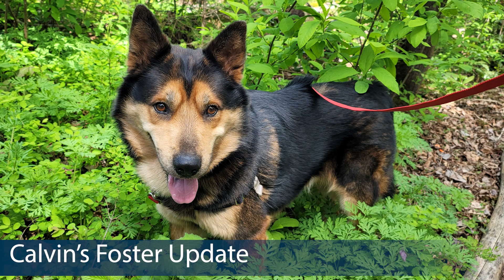Calvin Having Fun in Foster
Charming Calvin is so sweet and sensitive, and doing 100% better outside the shelter! Thank you to his foster parent for giving him a place to relax...when the resident doggo isn't instigating shenannigans, of course. Calvin recognizes he's the bigger boy and plays so politely.